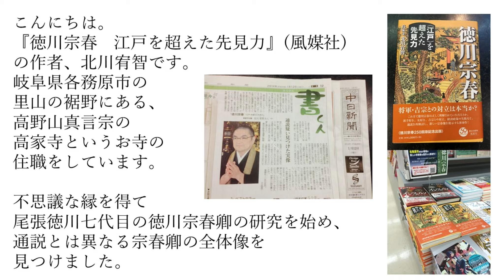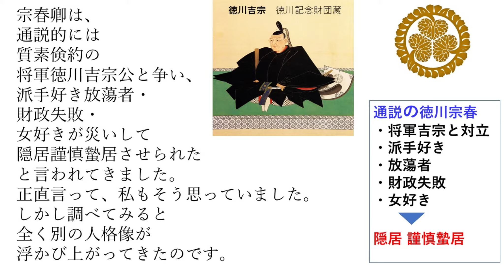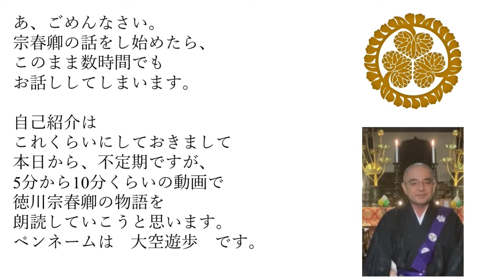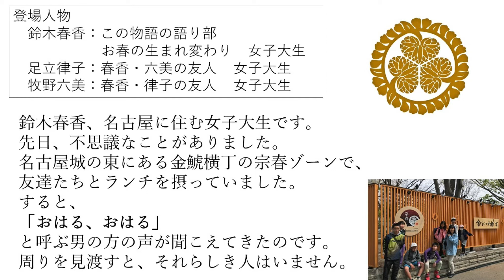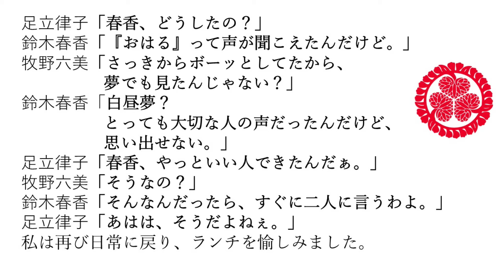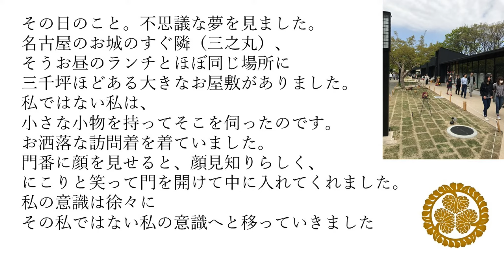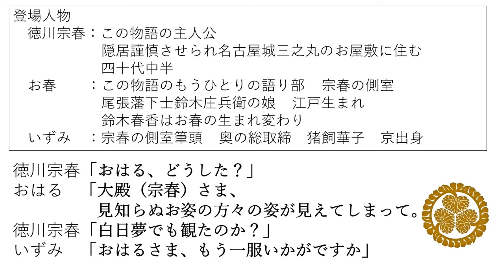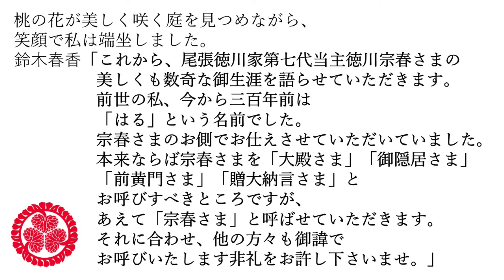「01江戸時代へ」序01 まぁ栄華やぁ 尾張黄門 徳川宗春物語 Kabuki Samurai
序　01　江戸時代へ　　女子大生鈴木春香が不思議な声を聞く

『徳川宗春　江戸を超えた先見力』（風媒社）の著者である北川宥智が、ペンネーム大空遊歩として徳川宗春の物語を書き始めました。
通説とは異なり、宗春は隠れた江戸のヒーローです。世界に先駆けた啓蒙思想の大名（領主）だったのです。しかし数奇な運命のもと、彼は最も仲がよく恩人でもある江戸幕府八代将軍徳川吉宗公により隠居させられてしまいました。その理由は驚くべきものでした。
宗春の生き様に大いに刺激を受けた著者が、当時の出来事をからめ、新たに創作した物語です。
宗春が愛した女性「鈴木おはる」の現代の生まれ変わりである鈴木春香を語り部に物語を進めていきます。
なお、語り部は女性ですが、男性である大空遊歩自身が朗読しますことご容赦ください。